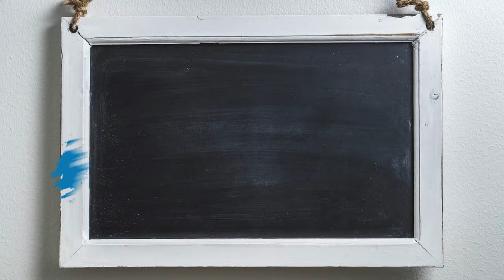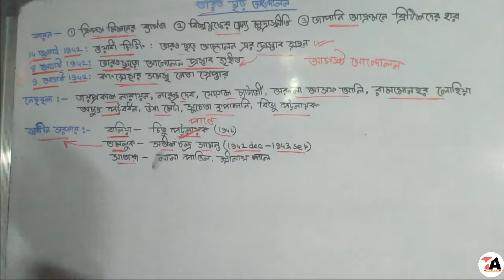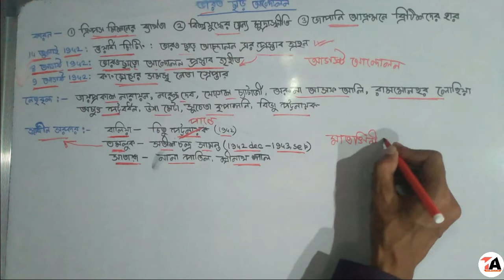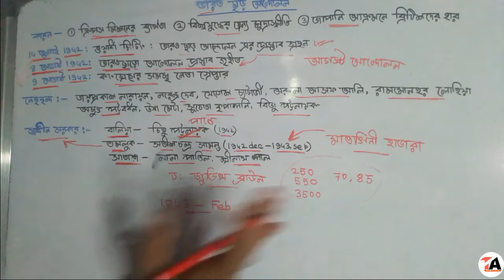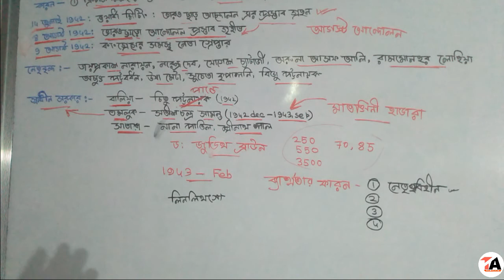১৯৪০-৪৭ এর মধ্যে ভারতের জাতীয় আন্দোলন (দ্বিতীয় পর্ব) ভারত ছাড়ো আন্দোলন